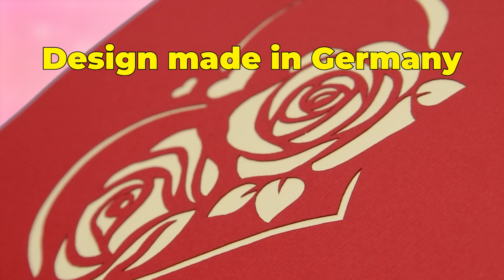3D XL Drehendes Brautpaar Karte - neue Technik von LINPopUp, drehende 360 Figur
Ihr könnt die LINPopUp Karten und die weiteren kreativen Bastelprodukte in unserem Onlineshop bestellen:

ORIGINALITÄT: LIN - Pop Up Karte, Hochzeitskarten, Glückwunschkarte zur Hochzeit, Hochzeitstag, Hochzeitseinladungen, Hochzeitsgeschenk, Brautpaar, Tanz
BESONDERHEIT: beim Öffnen der Karte dreht sich das Brautpaar im Rosenherz in 360 Grad. Die Karte ist klappbar. Handarbeit und sehr filigrane Details.
EXKLUSIVITÄT: mit WOW Effekt und als eine kreative Glückwunschkarte zur Hochzeit, Hochzeit Geldgeschenk oder als Hochzeitseinladungen